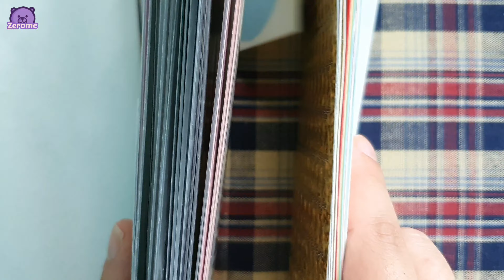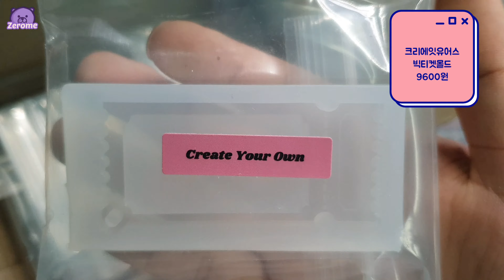해야혜야 알파벳 스티커, 크리에잇유어스 수제몰드 언박싱 📦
jammy님 하울 영상에서 봤었던 해야혜야에서 알파벳스티커를 구매했어요!
원래 다운타운네스트에서 구매했었는데 덤을 준다는말에 다음번엔 여기서 사봐야지 하다가 구매했습니다
와 덤이 진짜 많아서 잘못넣으신건지 고민도 했어요 ㅋㅋㅋ

대왕혜자,,,

크리에잇유어스에서는 신상 두개와 기존몰드들을 구매했어요
서비스로 넣어주신 파츠도 넘 귀여운것 ㅠㅠ
이것저것 만들어서 곧 영상으로 보여드릴게요 ❤
곰돌이도 예쁘고 그냥 뭐하나 고를것없이 다 예뻐요 ㅠㅠ

해외배송 가능 링크

00:00 해야혜야 알파벳 스티커 언박싱
07:58 크리에잇유어스 수제몰드 언박싱